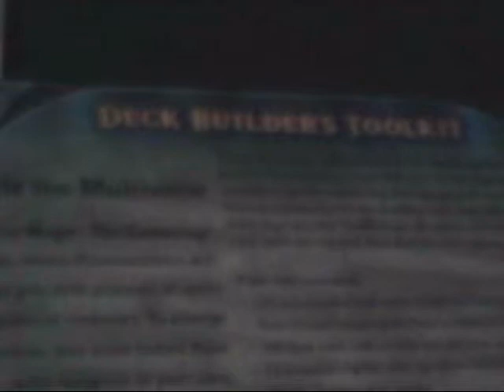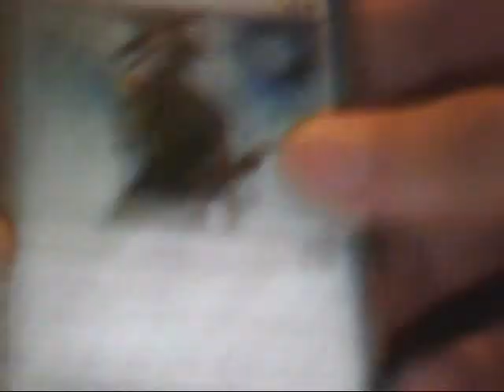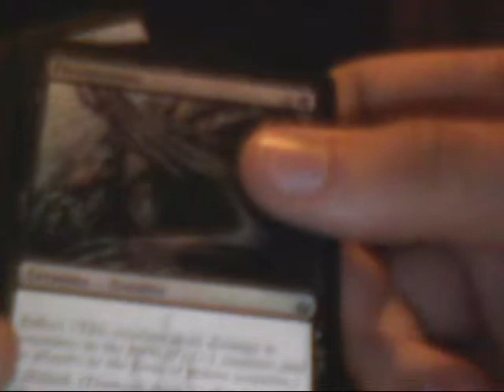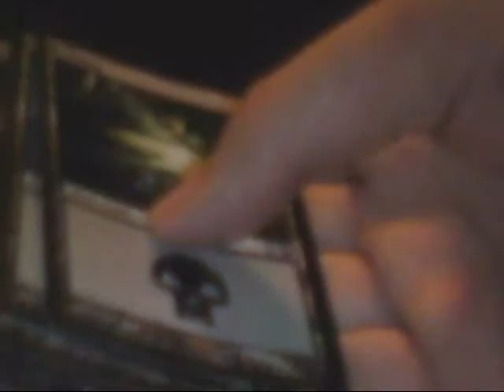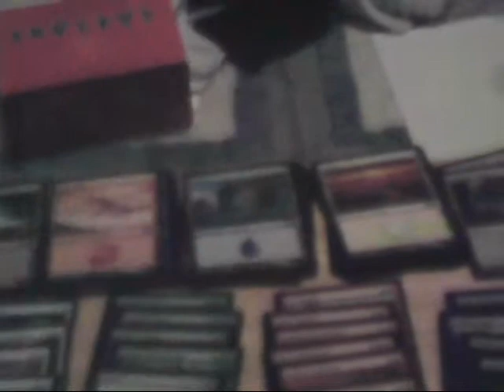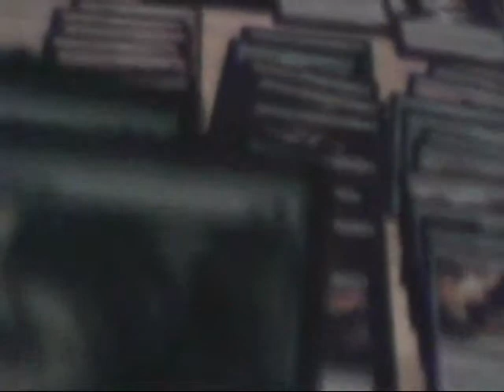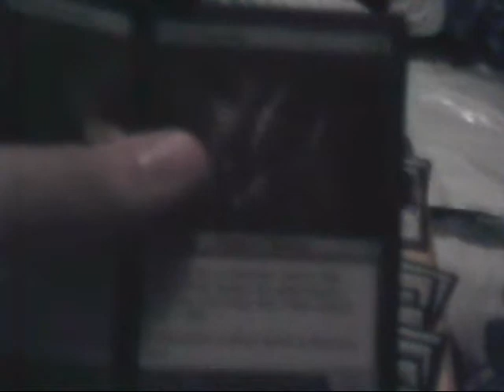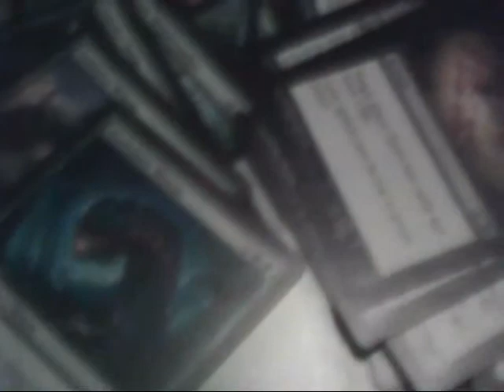Magic the Gathering - Deck Builder's Toolkit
Sorry about the end part. I thought I got most of the card in the screan, but only got half. Also the camera was shaking because i had iit in my hands.
Annotations added.